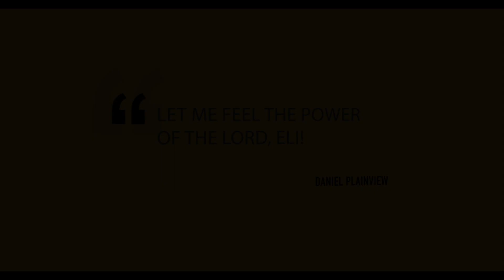OBRAS MAESTRAS ~ THERE WILL BE BLOOD ~ (PAUL THOMAS ANDERSON, DANIEL DAY - LEWIS )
Recuerdo en una charla a Tarantino decir sobre esta película que sólo el inicio, esos primeros 5 minutos, eran en sí una obra maestra que daba inicio a infinitas posibilidades, un cortometraje perfecto dentro de una constelación de personajes de los que es imposible escapar. Si añadimos a esto a Daniel Day - Lewis (ese monstruo que ya ha amenazado varias veces con retirarse) y a Paul Thomas Anderson, tenemos THERE WILL BE BLOOD.

Obra maestra de nuestro tiempo.

Año: 2007
Director: Paul Thomas Anderson
Reparto: Daniel Day-Lewis, Paul Dano, Ciarán Hinds.
Guión: Paul Thomas Anderson (Novela: Upton Sinclair)
Fotografía: Robert Elswit